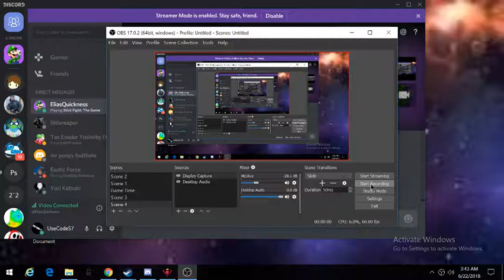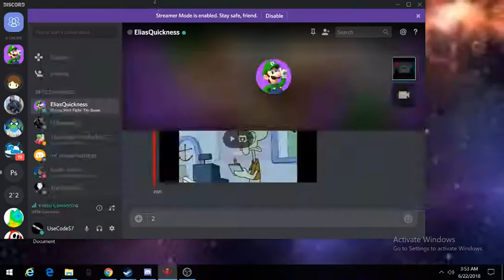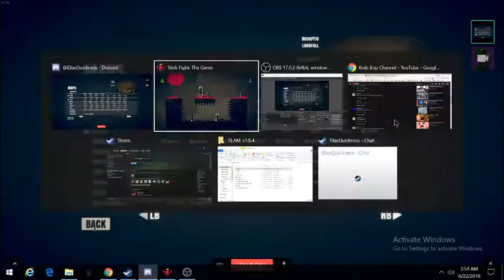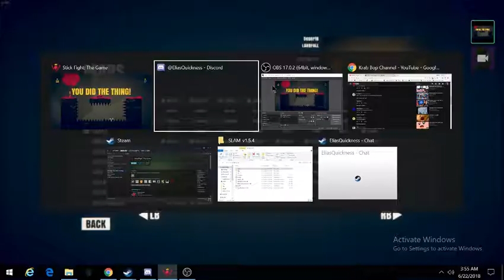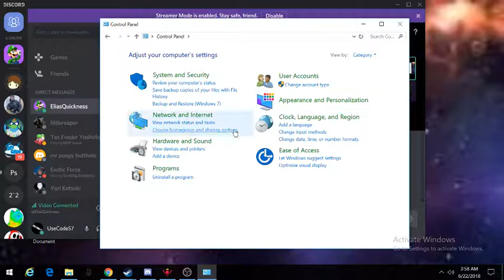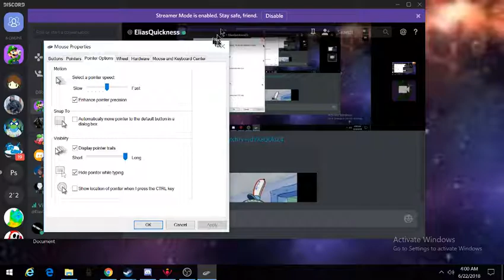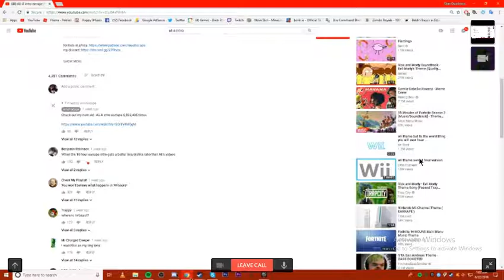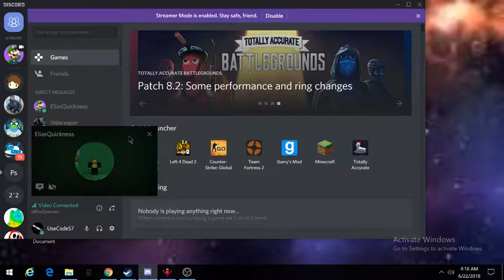A 35 min long video of a stick fight glitch. (boring to watch) *MUST WATCH*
My mic did not record :(